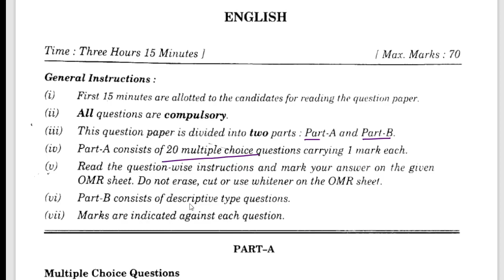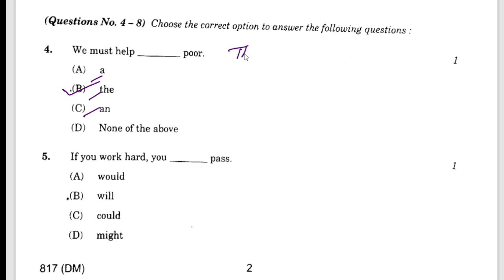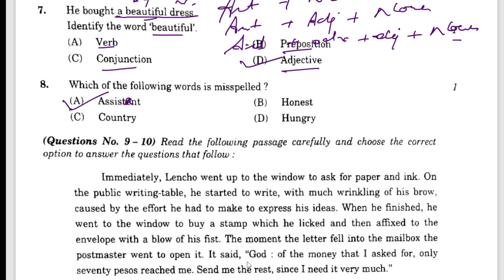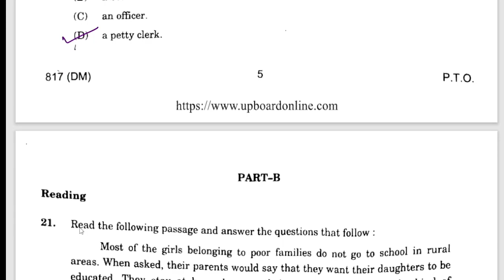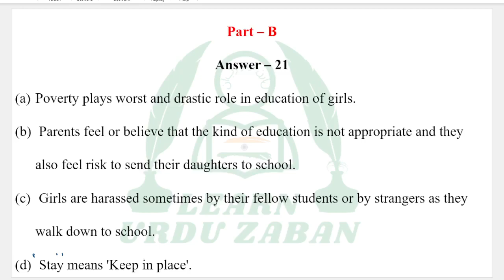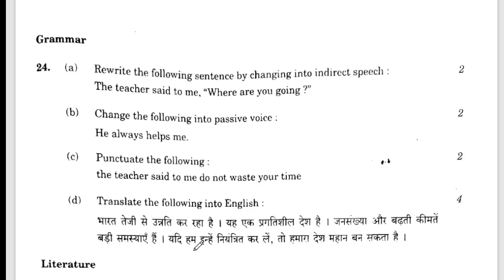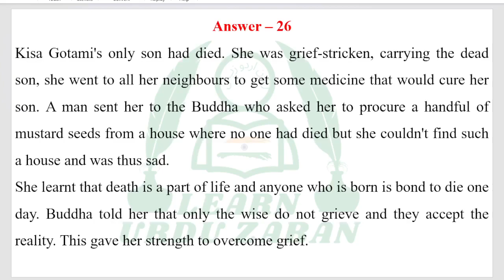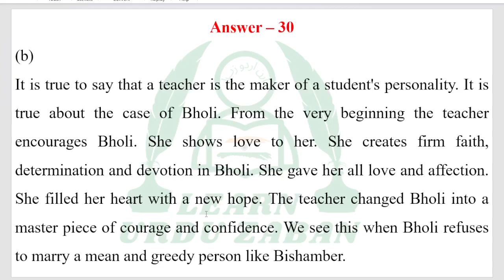UP Board Class 10 English Model Paper I Class 10 English Important Questions I UP board Exam 2024